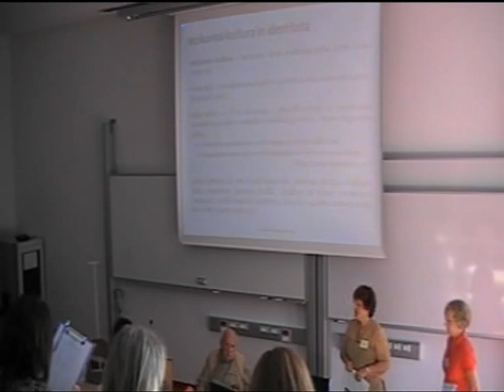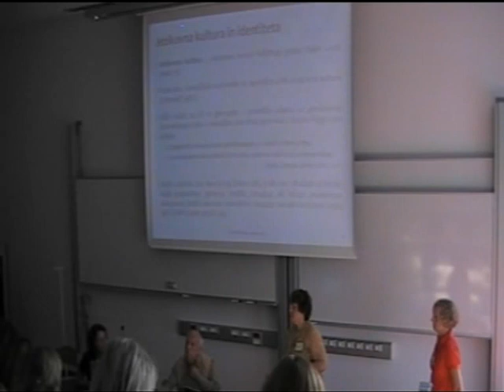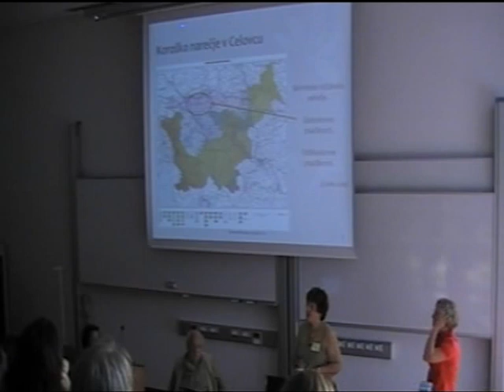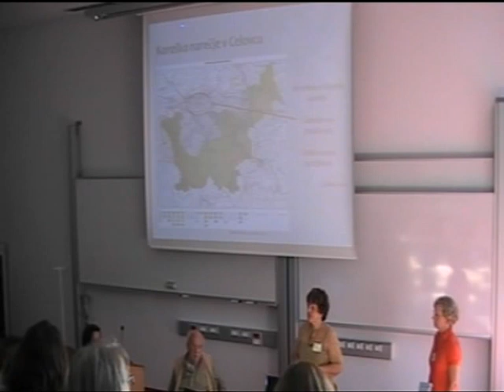Kongres2012, četrtek, 2. del: konec plenarnih predavanj in sekcija o Bertu Pribcu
Koprski slavistični kongres je potekal od 27. do 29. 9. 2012 na Fakulteti za humanistične študije v Kopru, Titov trg 5. Osrednja pozornost je bila tokrat namenjena slovenistiki/slavistiki, kakor se po načelih medkulturnosti in meddisciplinarnosti razvija na Univerzi na Primorskem. Druge teme so bile posvečene še prevajanju iz slovenščine v druge slovanske jezike, lektorstvu v medkulturnem položaju, didaktičnim prizadevanjem za razvijanje pismenosti (predavanja, delavnice), prispevkom študentov, predstavitvam knjig in projektov itd. Na občnem zboru smo imenovali nova častna člana in izvolili novo-staro vodstvo.

Gledališče Koper, povezovalka Janja LEŠNIK. Drugi del plenarnih predavanj:
Krištof Jacek Kozak  Literarnozgodovinsko p(r)oučevanje: Oddelek za slovenistiko UP FHŠ
Marjan Tomšič  Kako je nastajal roman Šavrinke

Jezikovna zavest in lektoriranje v medkulturnem položaju -- ob obletnici slovensko-avstralskega pesnika Berta Pribca
Povezuje: Joža Repar Lakovič
Bert Pribac  Stanje vmes -- tavanja med kulturnimi prostori
Nada Đukić Bert Pribac  --  transkulturni pesnik dveh "domovin": Istre in Avstralije
Melita Zemljak Jontes in Alenka Valh Lopert  Jezikovna odstopanja od knjižne norme v spisih dijakov dvojezičnega območja z gimnazije v Celovcu